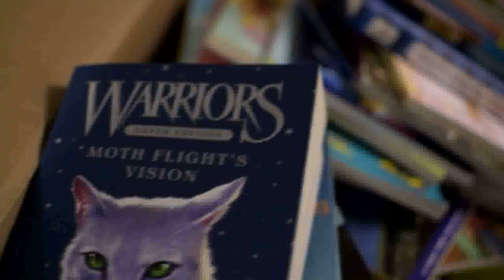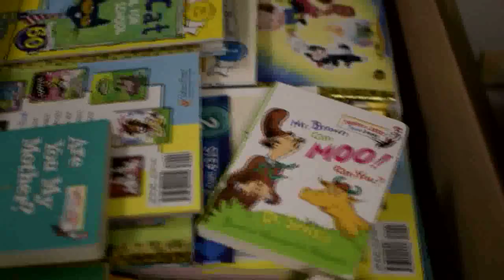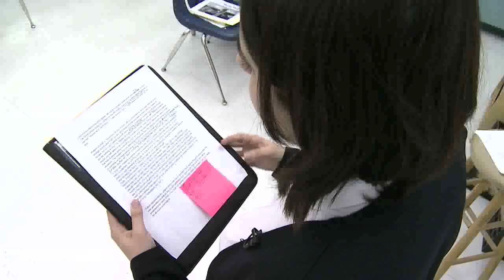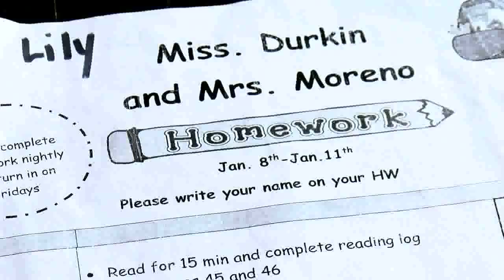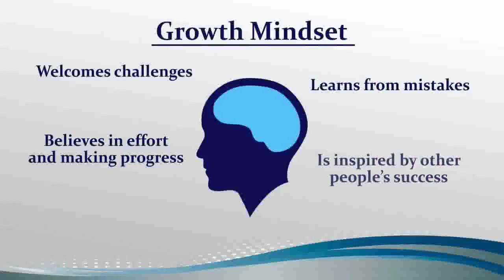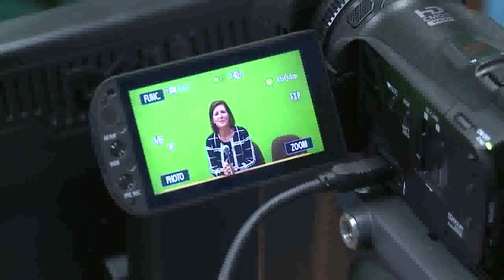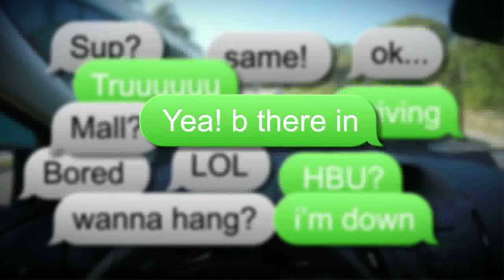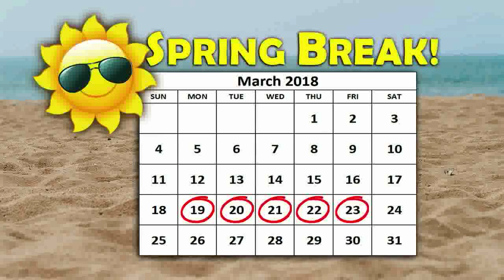Spotlight on Education 2-3-18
Your penny at work! See how the one cent sales tax is improving the way students hear lessons in the classroom. At odds over homework? We'll show you to how subtract the stress and add some fun to the equation. Plus lots of lip service at one local high school. See how the stars aligned at Seminole Ridge.